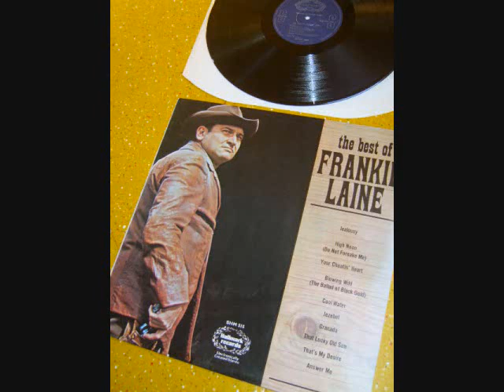FRANKIE LAINE Someday